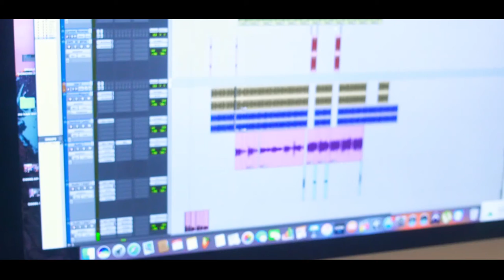Mc Flavin - Pra Farra [Web-Clipe Oficial] Prod. DJ Rhuivo.